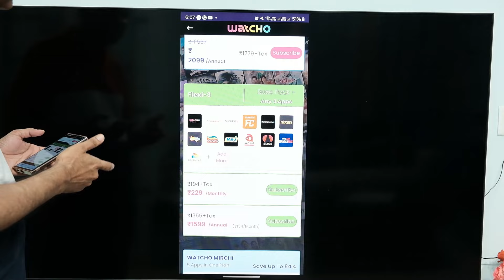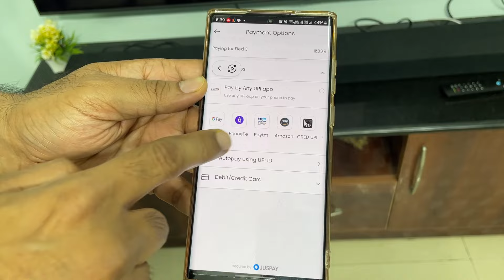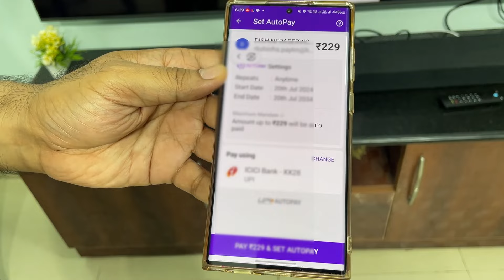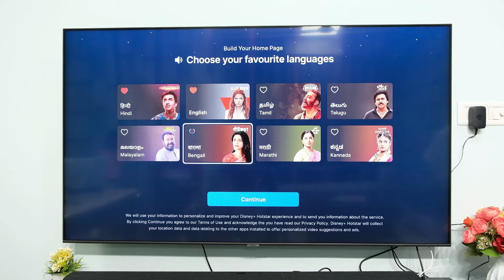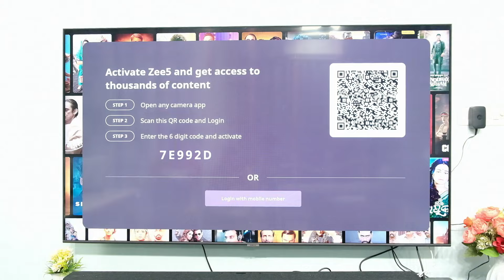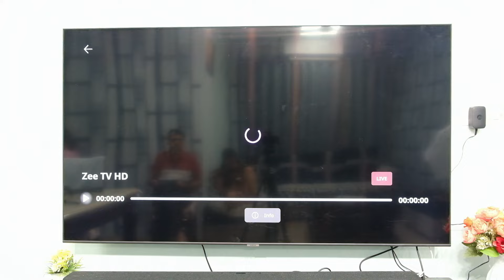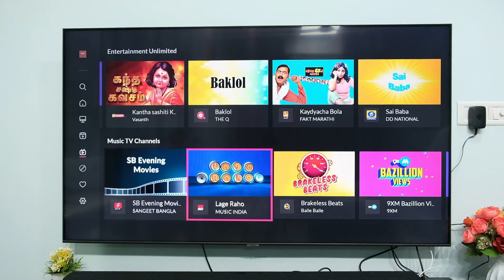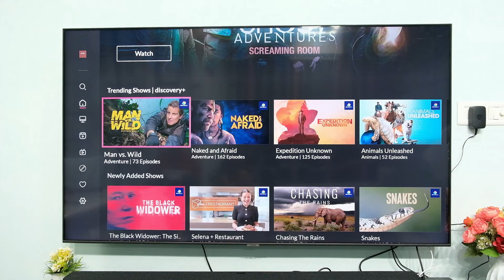Watcho OTT app 229 plan details | Watcho app review | OTT and LIVE TV | watcho vs tata play binge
Watcho OTT 229 plan details - Hello dosto in this video we will do Watcho app review, in watcho app you can watch multiple OTT in single subscription. We will give you complete details of watcho flexi-3 plan.

In this video we will also do some brief comparison between watcho vs tata play binge multi ott platform.

In watcho app you can also watch live tv alongwith OTT apps, many live tv channels are free and Zee5 live TV channels available through Zee5 app subscription.

Tata play binge me zee5, sony liv, hotstar , prime video ko kaise dekhe -

live tv app for android tv